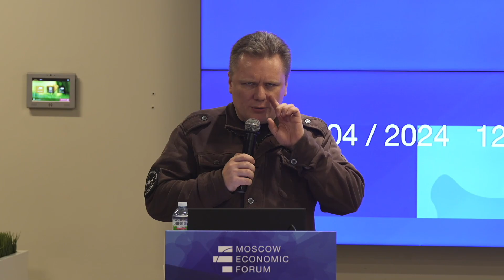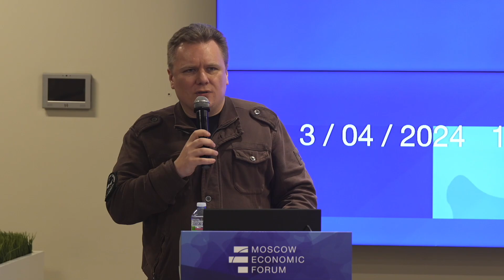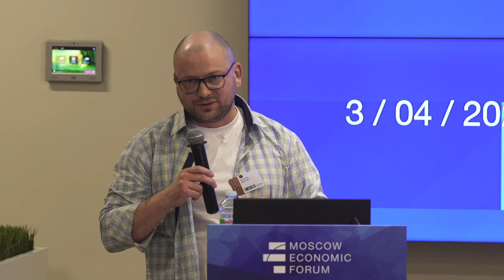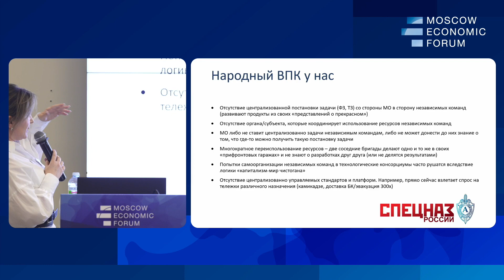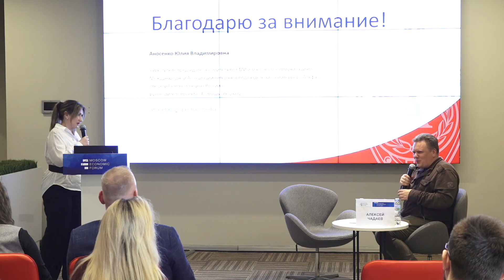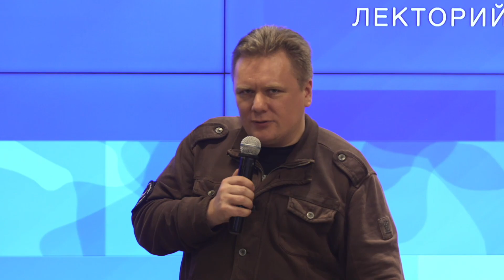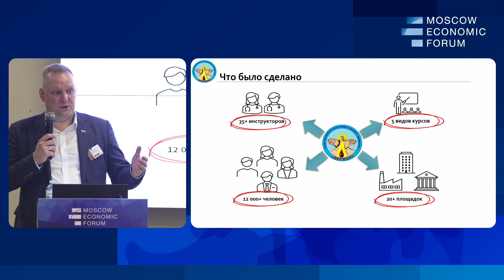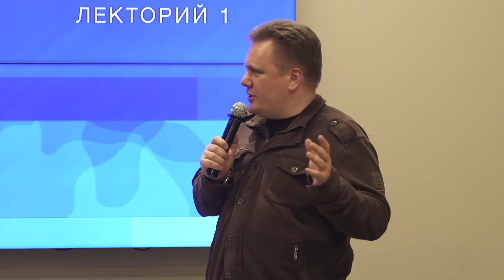№9. «Мобилизационная экономика и народный ВПК»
3 апреля в рамках Московского экономического форума (МЭФ) состоялась сессия «Мобилизационная экономика и народный ВПК». Модератором выступил Алексей Чадаев, военно-политический технолог, генеральный директор АНО «НПЦ «Ушкуйник».

Докладчики:
Дмитрий Дацыков, генеральный директор компании «RuDrones»;
Юлия Аносенко – руководитель проекта «Помощь спецназу», заместитель председателя Комитета по СМИ и массовым коммуникациям Международной Ассоциации ветеранов подразделения антитеррора «Альфа»;
Кристина Гладышева, глава волонтёрского объединения Технофронта «РусВесны»;
Александр Раевский, врач-анестезиолог-реаниматолог, врач оперативного отдела СПб ГБУЗ «Городская станция скорой медицинской помощи», спасатель, руководитель общественного движения «Легион».

Участники обсудили, что такое «народный» ВПК, его потенциал, трудности волонтёров при переходе от сбора гуманитарной помощи к полноценным производствам, взаимодействие государства и представителей «народного» ВПК, меры поддержки для частных инженеров и производителей, а также поделились опытом реализации проектов.

00:09 Выступление Алексея Чадаева
21:10 Выступление Дмитрия Дацыкова
30:23 Выступление Юлии Аносенко
55:35 Выступление Кристины Гладышевой
1:12:54 Выступление Александра Раевского
1:33:52 Заключение